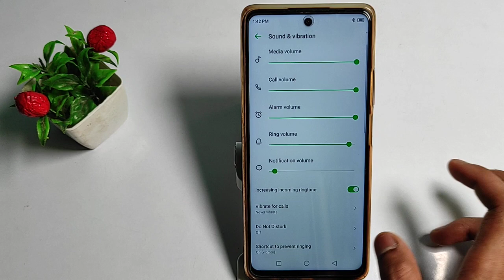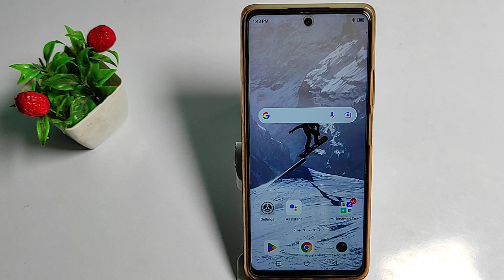how to set ringtone,apni ringtone ko set kaise kare in Infinix note 10 pro